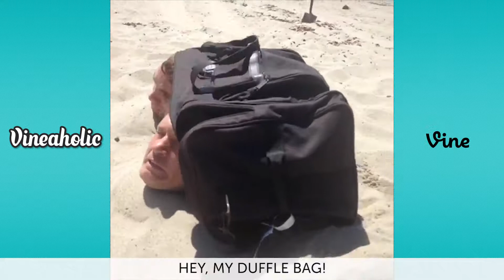NEW Best Vines of Jordan Burt Vine Compilation - Top Viners part 3